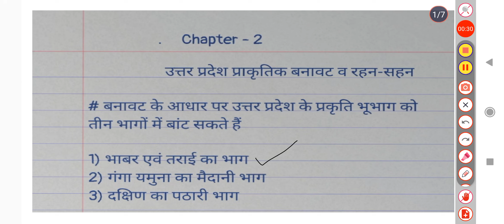SCERT(class-4)EVS notes for uptet/(Chapter-2)उत्तरप्रदेश प्राकृतिक बनावट व